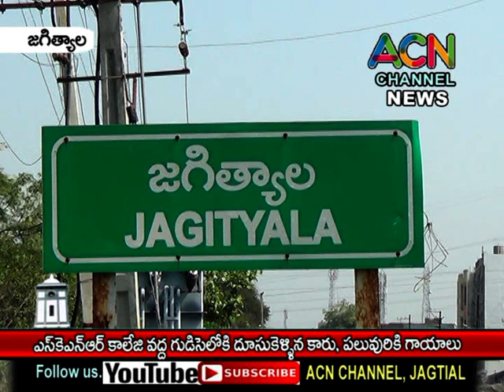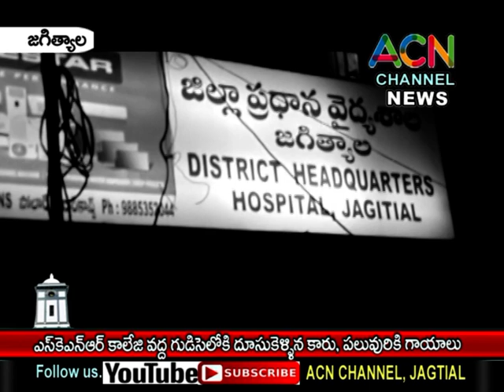జగిత్యాల SKNR డిగ్రీ కాలేజ్ వద్ద అదుపు తప్పి గుడిసె లోకి దూసుకెళ్లిన కారు, పలువురికి గాయాలు